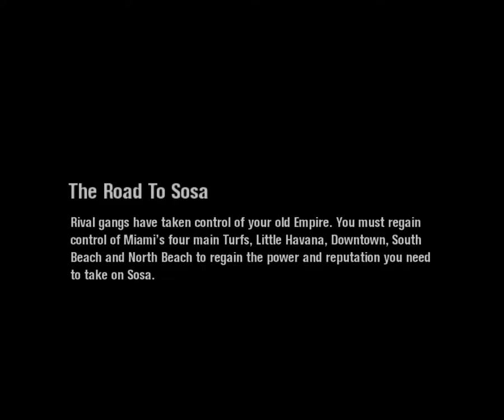Scarface 2022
go pro konstanz germany cristiano ronaldo